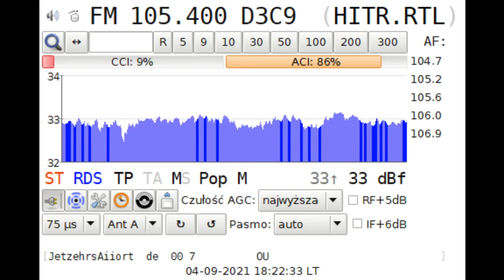FM-DX - Hitradio RTL 105,4 MHz from Chemnitz received in Korbach, Germany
Nice reception of Hitradio RTL from Chemnitz. 290 km to TX.